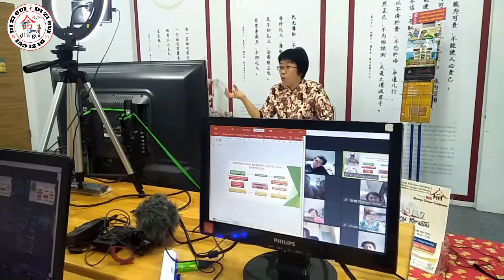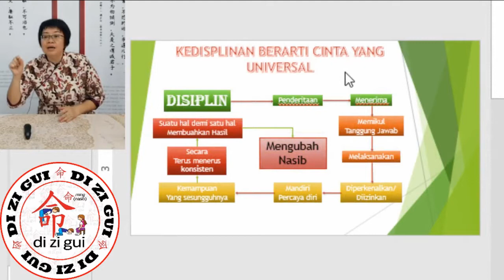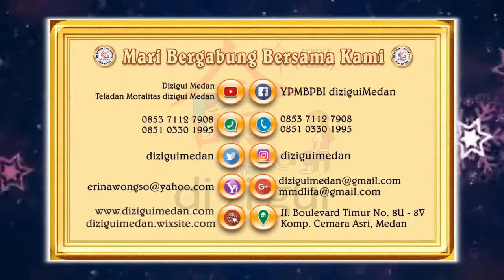Pelatihan Pendidikan Relawan Moralitas ke 248 (WHO AM I - Wanita Moralitas) @ ZOOM Online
Pelatihan kali ini disiarkan secara Online langsung
dengan para WANITA BERBUDI LLK ( Lilin - Lilin Kecil )
Bagaimana menjadi Wanita IDAMAN
dan juga menjadi Wanita yang dapat membawa
seluruh keluarganya mendapatkan BERKAH dan KEDAMAIAN.

Mari bersama-sama khususnya seluruh WANITA BERBUDI untuk meningkatkan kebijaksanaan dalam diri kita,
bijaksana dalam berprilaku dan memahami tindakkan...

Bisa dalam PEMBELAJARAN ONLINE juga lho...
Ayo Mari bergabung bersama kami,
Info lebih lanjut dapat menghubungi kami,
di contact person yang ada di bawah ini :

Terima kasih dan semoga bermanfaat bagi banyak orang...
Salam di zi gui.
Salam Wanita Berbudi Luhur